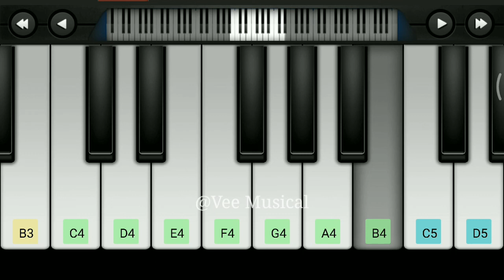Saare Jahan Se Achcha Piano | August 15 | Independence Day Song